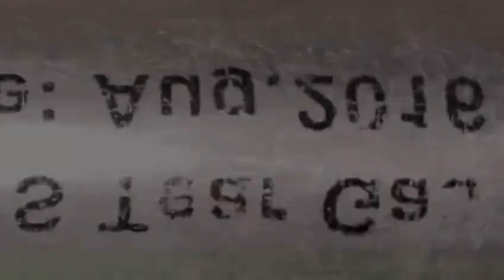Lahore Zaman park ke halat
Video from Malik Tanseeb😍